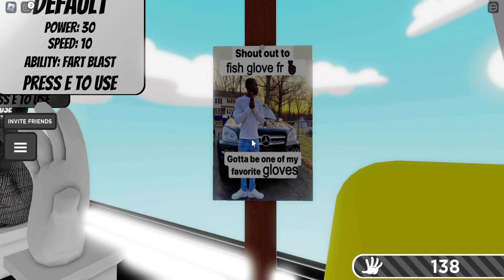HOW TO GET NEW ROAR BADGE + NEW ROB GLOVE in SLAP BATTLES (ROBLOX)